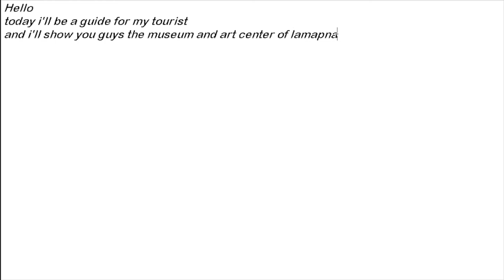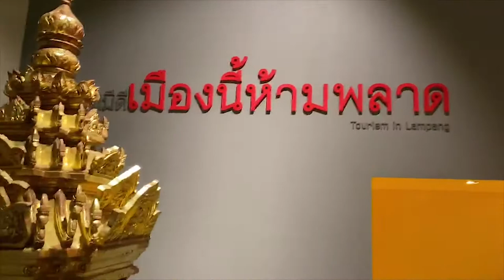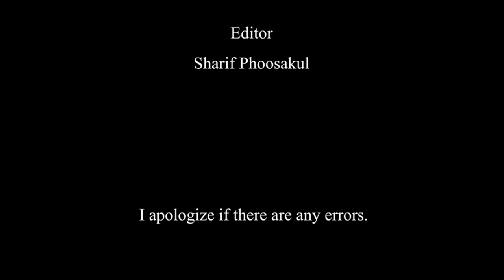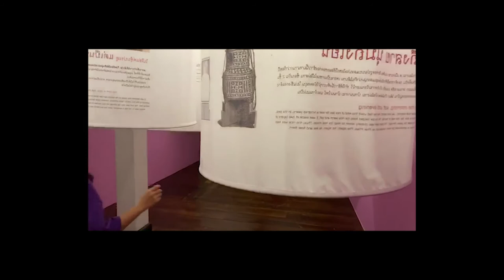the museum lampang & the lampang art center 𝙣𝙤𝙫𝙫𝙘𝙙 🌷✨